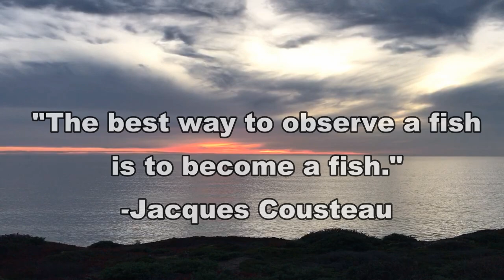How to FREEDIVE for DUNGENESS CRAB: Catch & Cook!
In today's video I teach you how to set up a dive board from a body board and how to freedive for Dungeness crab + a delicious and very simple catch & cook recipe.
Interested in a spearfishing or foraging guide? Hit me up! catchncookca@gmail

Pitbull Tackle: Hoop Nets and Fishing Gear for the Bay Area

Diving/spearfishing gear
Custom Wetsuit by Elios sub (not on Amazon)
Longblade Fins
5mm Booty socks
3mm Gloves

filleting knife